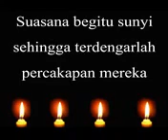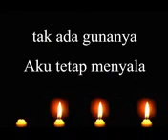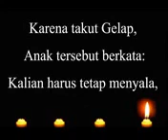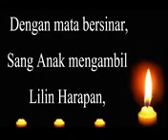Kisah 4 Lilin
Motivasi hidup